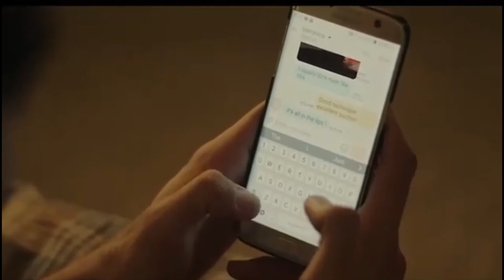Peter & Lara Jean - Girls like you